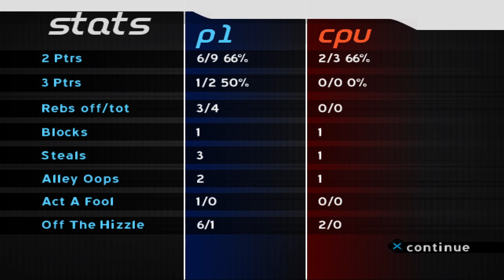NOT TODAY DR J! NBA BALLERS TV TOURNAMENT #06 (PS2)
The Dunkfest!  Dr. J, Vince Carter and Dominique are the big dogs to watch out for in this bracket.

Chapters
00:20 Grant Hill
02:55 Darryl Dawkins
05:04 Jerry Stackhouse
07:27 Dr J
09:24 Dominique Wilkins

NBA Ballers
Rags to Riches
PS2 gameplay
NBA Ballers PS2
TV TOURNAMENT
NBA video games
NBA Ballers walkthrough
NBA Ballers tips
NBA Ballers tournament
Rucker Park NBA Ballers
LeBron James NBA Ballers
Carmelo Anthony NBA Ballers
Tony Parker NBA Ballers
Amare Stoudemire NBA Ballers
Shawn Marion NBA Ballers
NBA legends PS2
Retro NBA games
Basketball video games
NBA Ballers series
NBA Ballers Ace
NBA Ballers Ghost
NBA PS2 classics
PS2 sports games
NBA Ballers 2004
Darko Milicic NBA Ballers
NBA Ballers gameplay
NBA PS2 highlights
NBA streetball
NBA game commentary
PS2 throwback
NBA stars in video games
Allen Iverson
Kobe Bryant
Shaquille O'Neal
Tim Duncan
Tracy McGrady
Kevin Garnett
Paul Pierce
Dirk Nowitzki
Vince Carter
Ben Wallace
Yao Ming
Jason Kidd
Steve Nash
Jermaine O'Neal
Ray Allen
Peja Stojaković
Richard Hamilton
Chauncey Billups
Baron Davis
Michael Redd
Rashard Lewis
Andre Miller
Latrell Sprewell
Antoine Walker
Alonzo Mourning
Kenyon Martin
Jason Richardson
Gilbert Arenas
Larry Hughes
Mike Bibby
TV TOURNAMENT